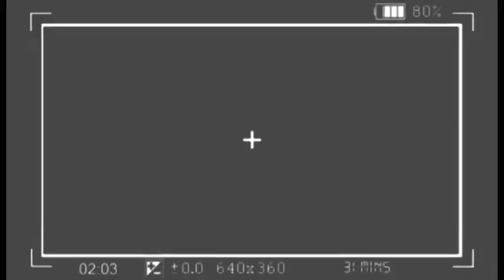🔥: STADE YA FERRÉ GOLA, MBUTU MBUTU EKOTI NA ORCHESTRE, MAKAMBU YA SOMO EBIMI BOLANDA !!